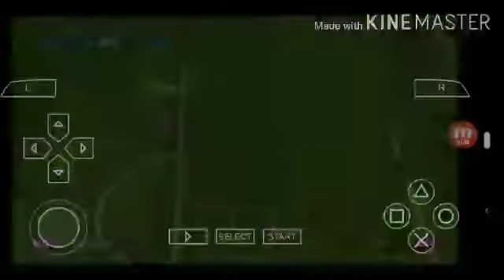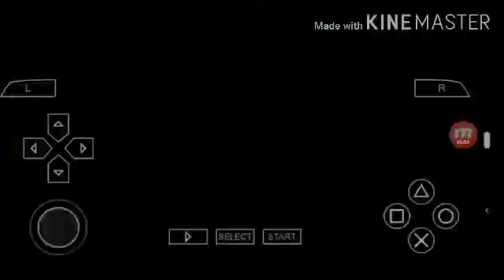Pes 2021 PSP Juventus Vs Dortmund + Link Del Juego